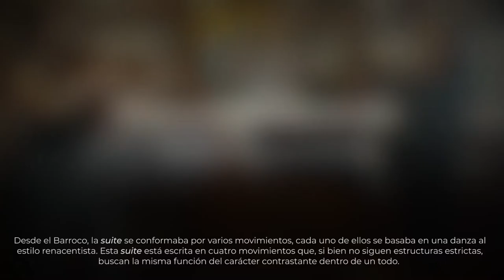SUITE NÚM. 1 PARA VIOLÍN Y VIOLA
Nombre: SUITE NÚM. 1 PARA VIOLÍN Y VIOLA
Autor: Feliza Ruíz
Interpreta: Ensamble Sojama. Paulina Casas, viola; Javier Celis y Florencia Sosa, violín

Inspirada en las suites para violín de J. S. Bach, esta obra busca generar contrastes entre cada una de las líneas melódicas de ambos instrumentos, las cuales tienen la particularidad de ser muy líricas.